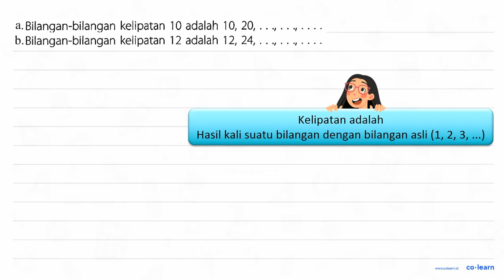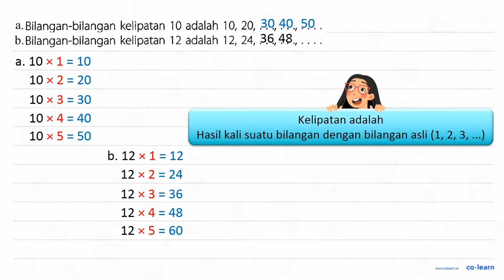Bilangan-bilangan kelipatan 10 adalah 10, 20, a. b.Bilangan-bilangan kelipatan 12 adalah 12, 24,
Topik atau Materi: Kelipatan Bilangan - KPK dan FPB - Aritmatika - Matematika Kelas 4 SD - K-13 Revisi

00:00 : Bedah Soal
01:00 : Konsep, rumus dan pengertian Kelipatan Bilangan
01:18 : Langkah penyelesaian soal
01:15 : Jawaban akhir
01:45 : Penutup